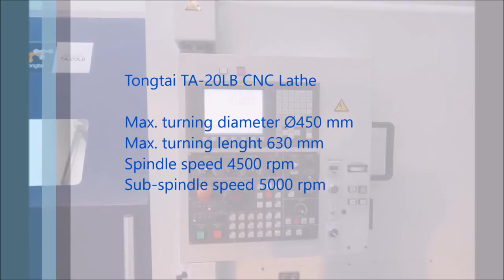Tongtai CNC Lathe TA-20LB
Max. turning diameter Ø450 mm
Max. turning lenght 630 mm
Spindle speed 4500 rpm
Sub-spindle speed 5000 rpm
X/Z/B axis stroke 260/660/700 mm
X/Z/B axis rapid traverse 30/30/24 m/min